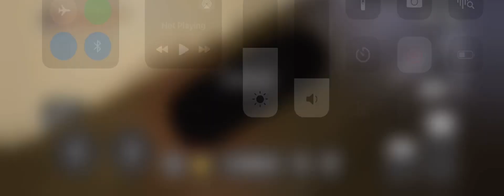Roblox Greenville 2023 Cadillac CT5V HEEN H1000 0-329km/h (205mph) in 12.52 seconds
Credit to Ashmeet1717 for letting me use this car in the making of this video.